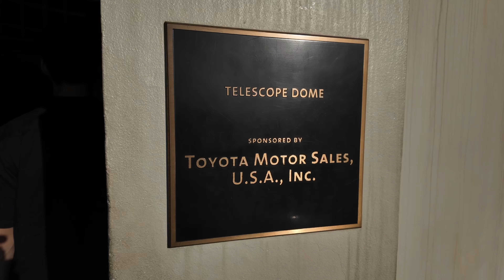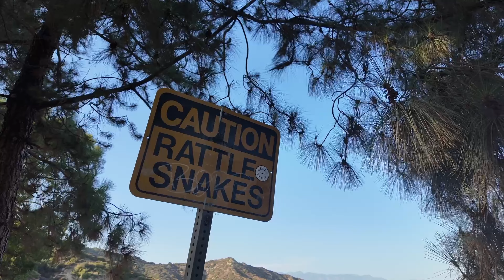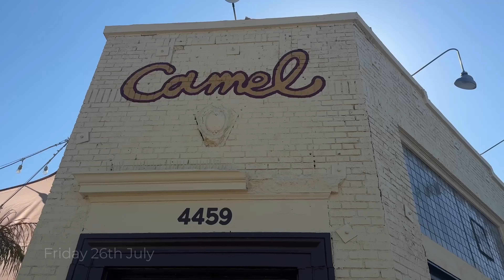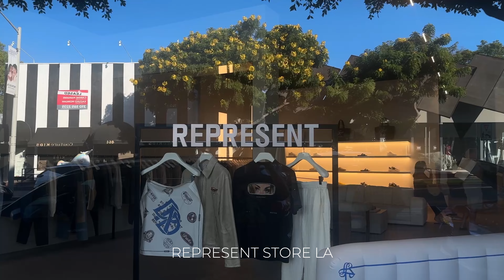HYBRID ATHLETE TRAINING AND LIFESTLYE IN LA | VLOG 3.0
3rd and final vlog from LA had a crazy time and ready to start the next chapter and journey towards Hyrox world champs